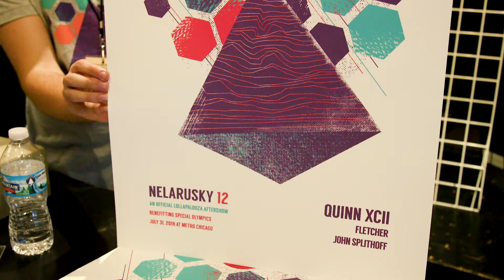Nelarusky 2018 Highlight Reel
The 12th annual Nelarusky, an Official Lollapalooza Aftershow at Metro in Chicago, took place on Tuesday, July 31, 2018 and featured Quinn XCII, Fletcher, and John Splithoff. Nelarusky was sold out and raised over $50,000 for Special Olympics Illinois, totaling over $350,000 over the event's lifetime.

Song: Quinn XCII "Another Day In Paradise"